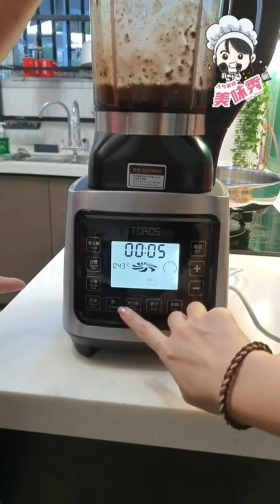Auntie Siew 安迪秀厨房小贴士_红豆糊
【Auntie Siew 安迪秀厨房小贴士】
日期：18 December 2020
时间：03:30 pm

今天教秀粉们轻轻松松地在家煮红豆糊😊

红豆糊

材料：
红豆 600g
清水 2L
热水 1.5L

调味料：
糖 6汤匙

做法：
1. 烧热2L水，把600g红豆煮至熟透。
2. 把600g煮熟的红豆和1.5L热水放入搅拌器搅拌均匀。
3. 把搅拌好的红豆糊放入锅煮热，加入6汤匙糖调味即可。

Ingredients:
Red Bean 600g
Clean Water 2L
Hot Water 1.5L

Making Steps:
1. Heat 2L of clean water, and cook 600g red beans until they are cooked through.
2. Put 600g of cooked red beans and 1.5L of hot water into the blender and mix well.
3. Put the stirred red bean paste into a pot and heat up, add 6 tablespoons of sugar to taste.